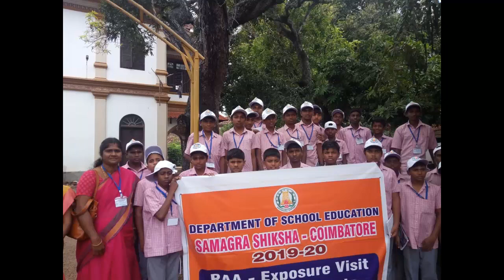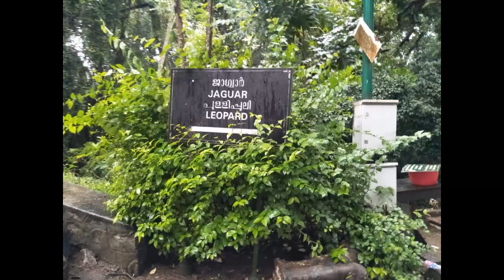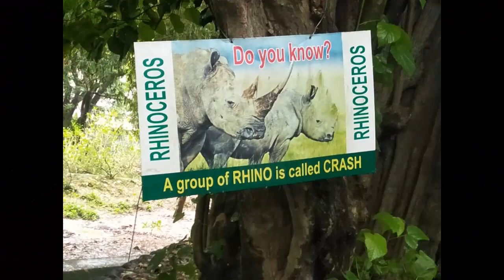Live Thiruvananthapuram Zoo just in 5 minutes with 150 govt. school students - Exposure visit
Live Thiruvananthapuram Zoo just in 5 minutes with 150 students